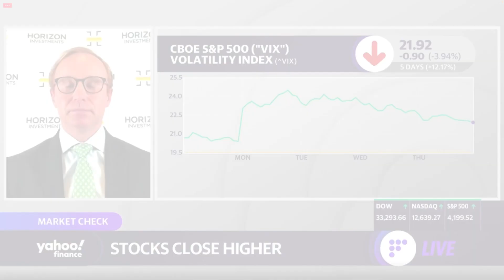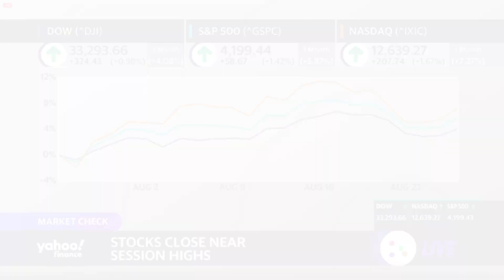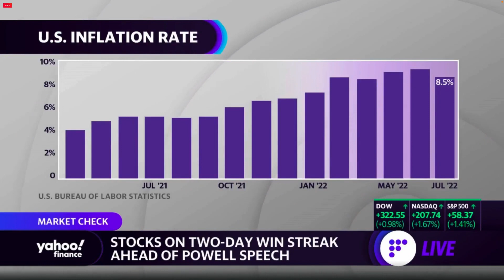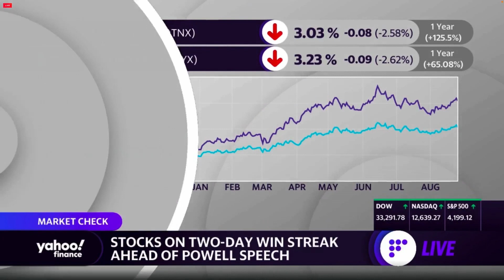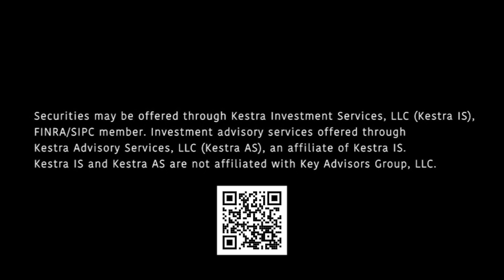What We See in the Markets. Eddie Ghabour on YAHOO Finance!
Eddie Ghabour on YAHOO Finance. Stocks Close Higher. Market is positioned for a soft landing. Ed's staying defensive with cash and patience, looking for an entry point in the 4th Quarter. Is there a global recession on the horizon with a strong dollar and inflation at a 40 year high?

ACR# 4862776
Exp. Date:  August 25, 2023